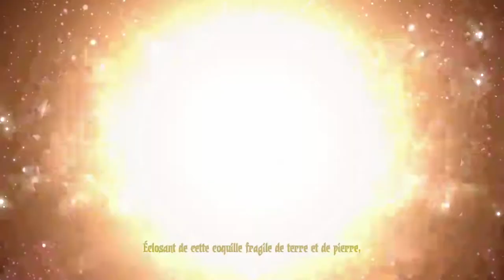Darkest Dungeon - Fin du jeu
On a envoyé la team mongolo en scout pour faire le boss de fin. Finalement ils sont presque tous revenus vivant ah ah